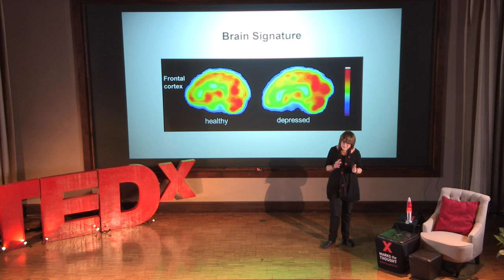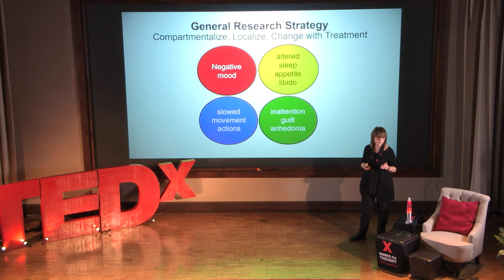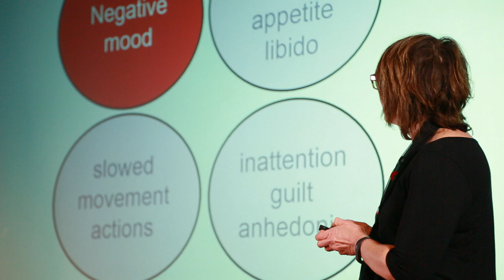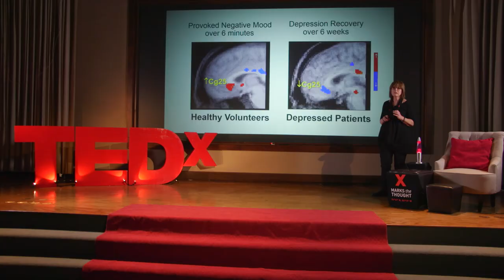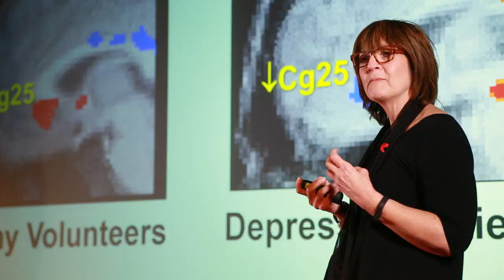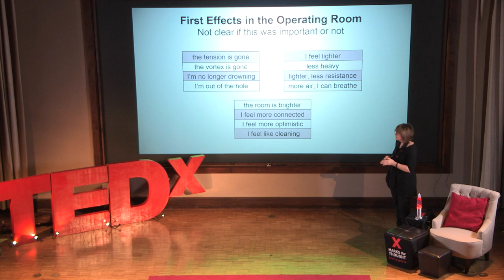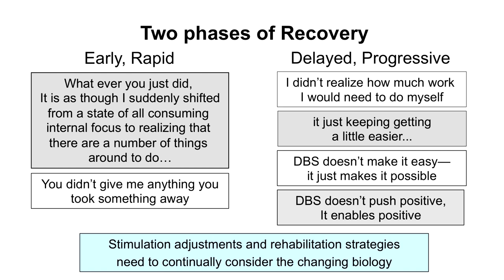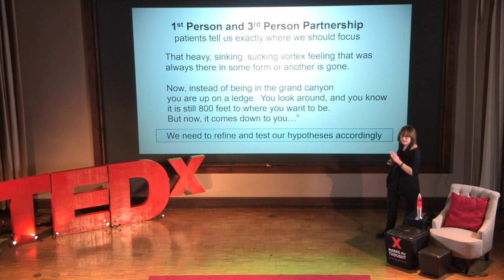Examining depression through the lens of the brain | Dr. Helen Mayberg | TEDxEmory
Dr. Mayberg approaches depression from a neurologist point of view. Through brain circuit mapping and 1st person perspective, she develops an empathetic understanding of negative moods.

Helen Mayberg, M.D. is Professor of Psychiatry, Neurology and Radiology and the Dorothy Fuqua Chair in Psychiatric Neuroimaging and Therapeutics at Emory University. Over the last 25 years, her multi-disciplinary depression research team has worked to integrate cutting-edge imaging strategies, quantitative behavioral and psychophysiological metrics, and experimental treatment trials to define brain-based biomarkers that can optimize treatment selection for individual patients. This work was foundational for the first studies of subcallosal cingulate deep brain stimulation for treatment resistant depression and remains the cornerstone of current studies to both refine and optimize DBS implementation and characterize network mechanisms mediating its antidepressant effects. Dr. Mayberg is a neurologist, trained at Columbia's Neurological Institute in New York, with fellowship training in nuclear medicine at Johns Hopkins.